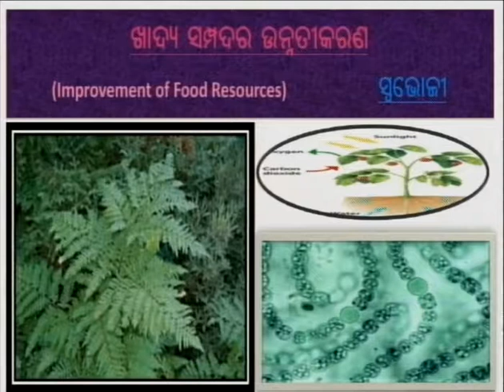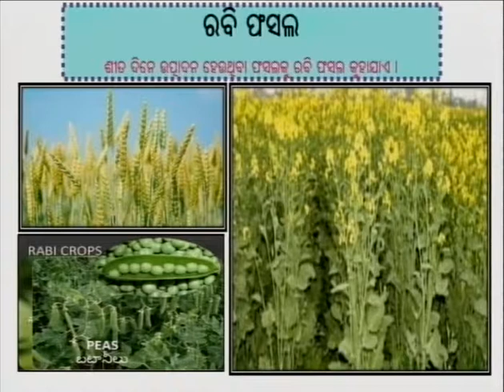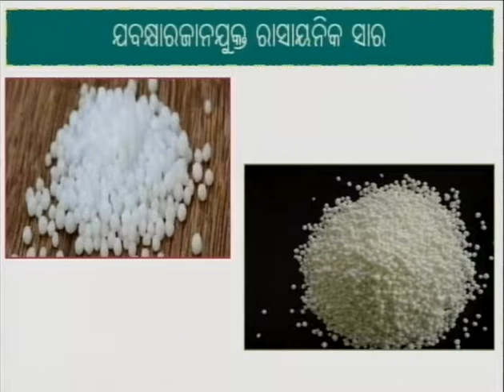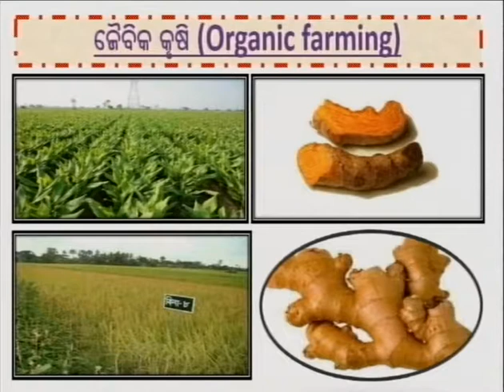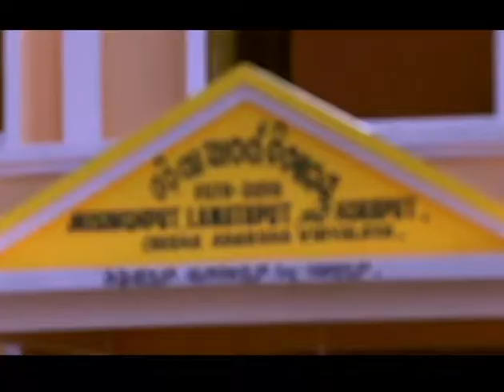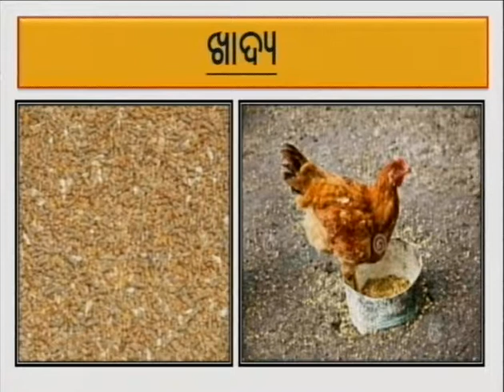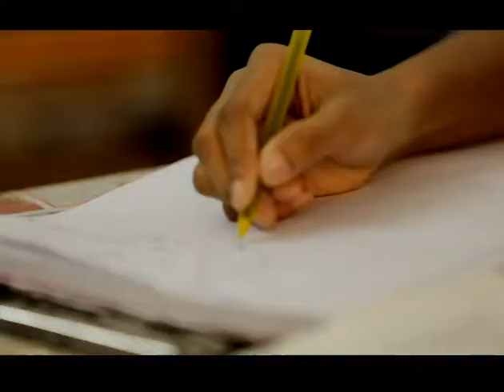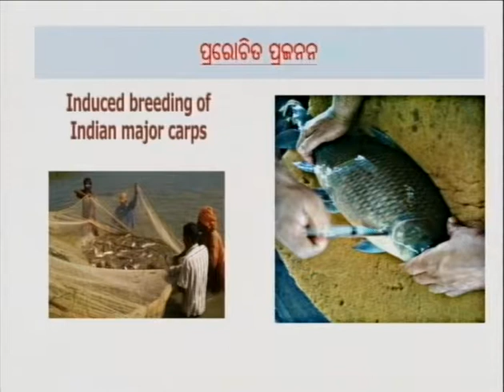ଖାଦ୍ୟ ସମ୍ପଦର ଉନ୍ନତୀକରଣ || ଜୀବ ବିଜ୍ଞାନ (SCL) || ନବମ ଶ୍ରେଣୀ